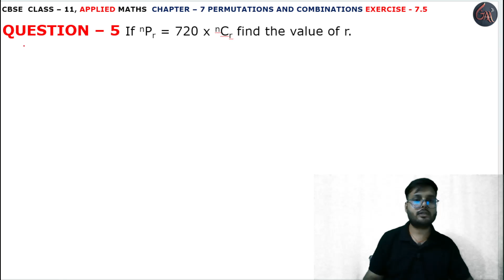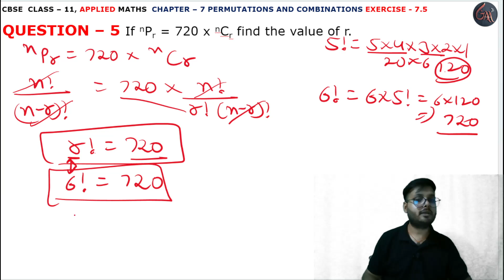7.5 Ex Q 5 l Chapter 7 l PERMUTATION COMBINATION l Class 11th Applied Maths l M L Aggarwal 2024-25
7.5 Exercise Question 5 l Introduction Factorial Notation l INTRODUCTION l PERMUTATIONS AND COMBINATIONS l Exercise 7.5 Question 5 l INTRODUCTION PERMUTATION l Introduction l Chapter 7 example 1 l Permutation and Combination l Introduction l EXERCISE 7.5 l Class 11th Applied Maths l M L Aggarwal 2024-25 l Chapter 7 l Exercise 7.5 Question 5 l Class 11 Applied Maths l Cbse NCERT Class 11th Applied maths l For Applied Maths Students l Commerce Maths Students l Applied Maths l Cbse Maths l Chapter 7 l PERMUTATION AND COMBINATION INTRODUCTION l Permutation and Combination l INTRODUCTION PERMUTATION l exercise7.5 question5 l CBSE Class 11th Applied Maths Exercise l Class 11 Applied Maths NCERT CBSE l Chapter 7 l Class 11th Applied Maths CBSE l APPLIED MATHS NEW SYLLABUS 2024-25 M L Aggarwal Book l Introduction l Introduction l M. L. Aggarwal Book Complete Solutions l Chapter 7 PERMUTATIONS AND COMBINATIONS INTRODUCTION l ALL FORMULAS OF PERMUTATIONS l Introduction Basic l M L Aggarwal Page No. 228 l PERMUTATIONS AND COMBINATIONS INTRODUCTION l example1 l examples all solution l Introduction Basic PERMUTATIONS l  ex7.5 q5

Instagram.com/randeepsingh0808